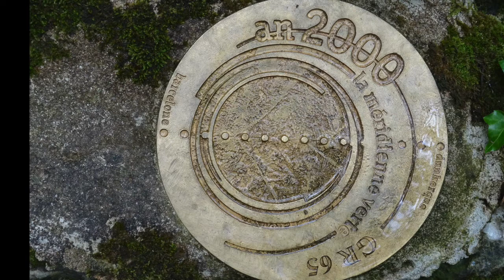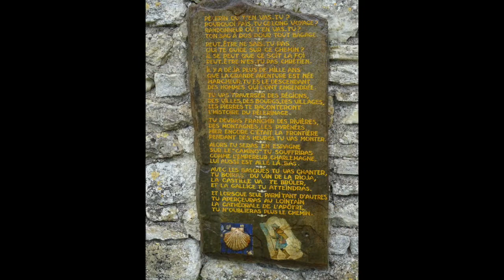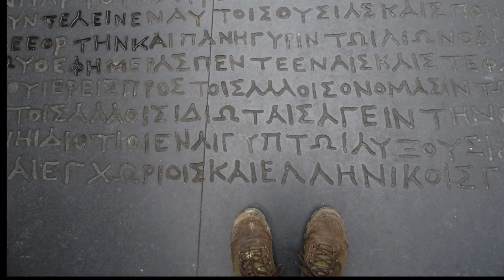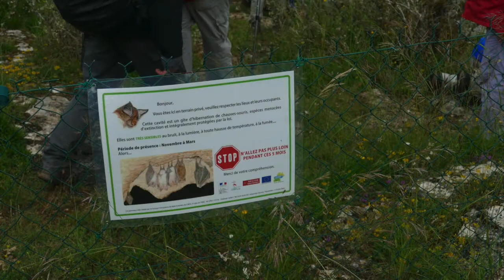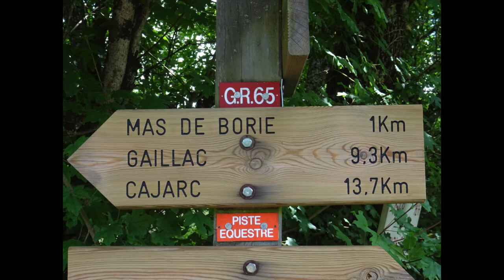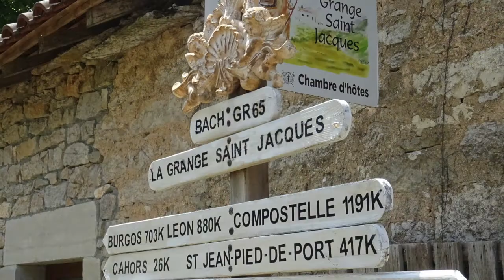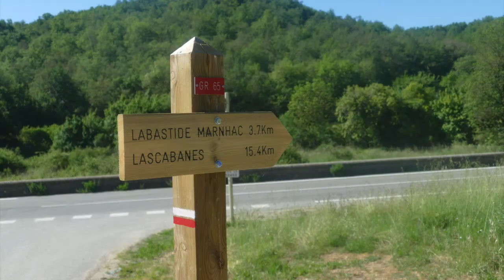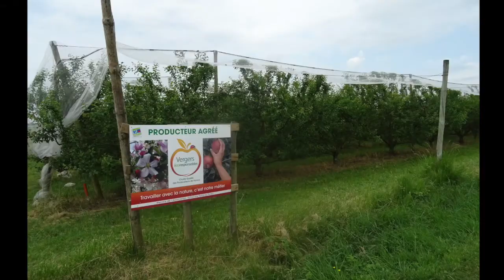AMIS Compostelle 2019 Diaporama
Compostelle de Conques à Moissac